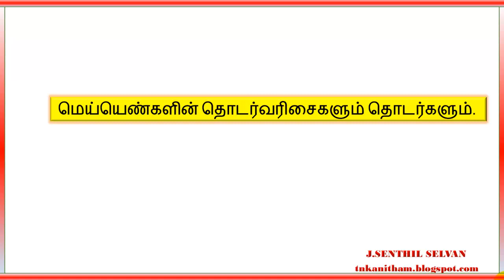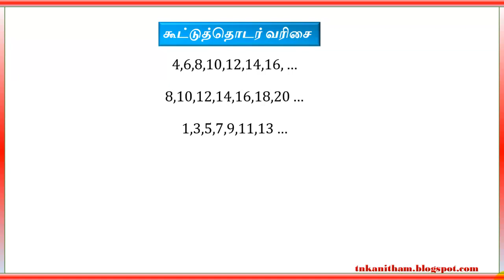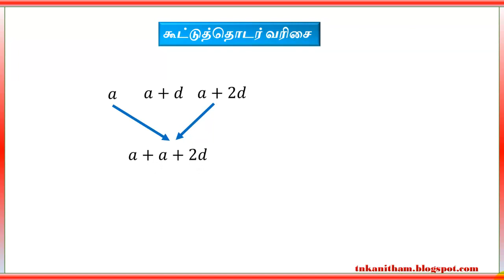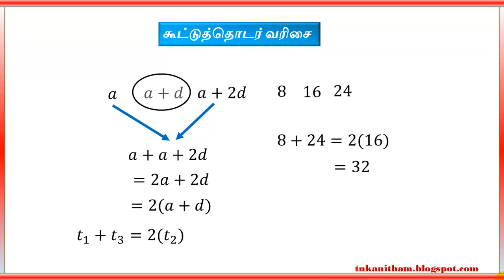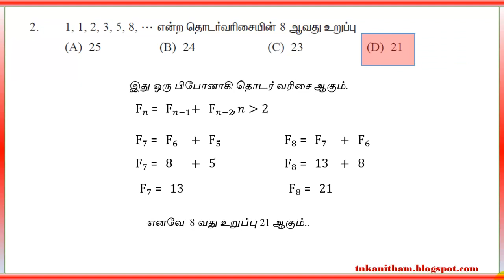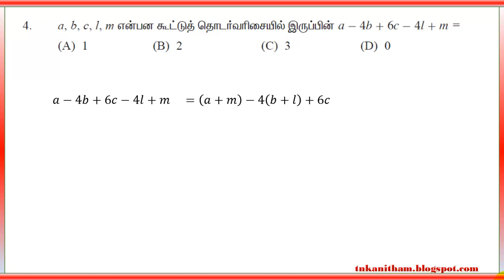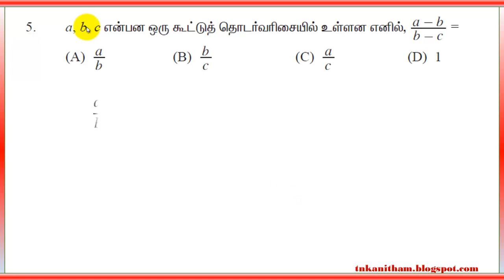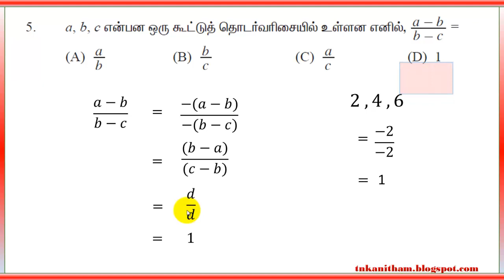SSLC MATHS CHAPTER 2 - (1-5 ONE MARK)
sslc maths chapter 2 book back 1 mark first 5 questions